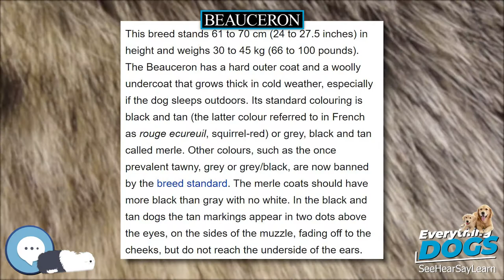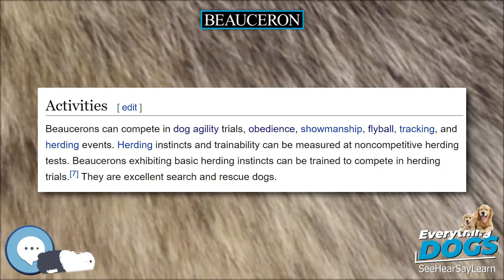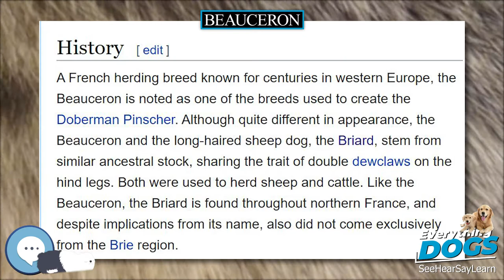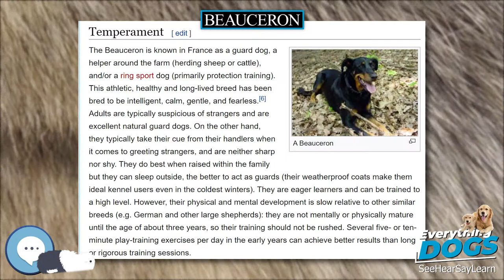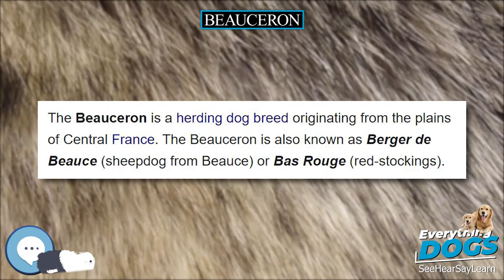Beauceron 🐶🐾 Everything Dog Breeds 🐾🐶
Amazon's Best Dog Food
Unique and Versatile Portable Hydration Dog Bowl
Audible Books about Dog Care and Training
Link to Amazon.com Store

The Beauceron is a herding dog breed falling into the herding category whose origins lie in the plains of Central France. The Beauceron is also known as Berger de Beauce (sheepdog from Beauce) or Bas Rouge (red-stockings). Puppies cost on average between 650-1500USD.